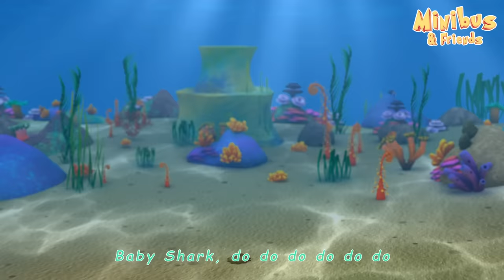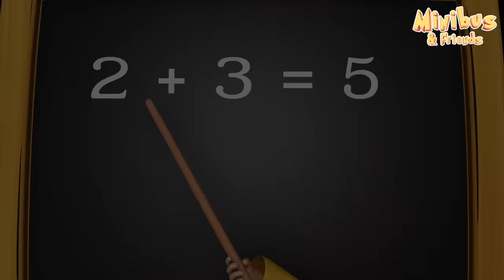Baby plays with Horses - 1h Compilation Nursery Rhymes with Animals & Kids Songs | Minibus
Old MacDonald has a farm and a lot of animals. Baby loves to play with all of them.
A cute nursery rhyme for babies and children.

- About Minibus & Friends -

Minibus and Friends is a YouTube channel with popular and educational nursery rhymes and cartoons for babies and children created in 2015.